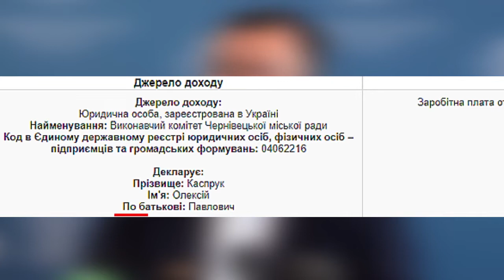Детально | Чи конфіскують пентхаус Каспрука? (13.09.2019)